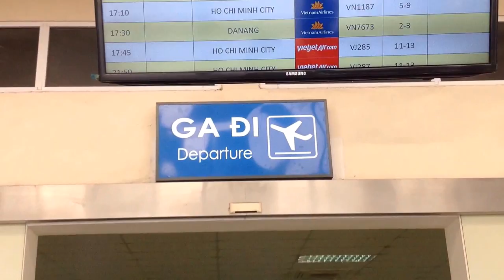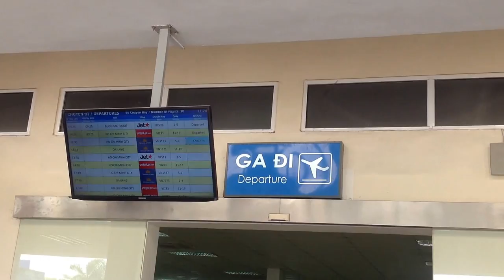Video ( Tiễn Cháu Phương Thảo Đi Australia,Ngày 28/3/2015 )